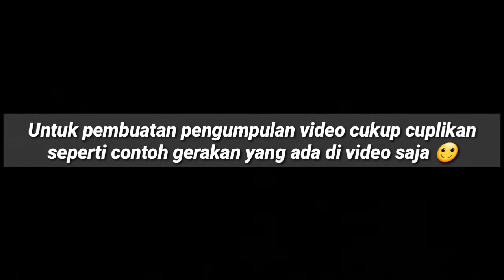Ekstra Kurikuler PENCAK SILAT SMP IT IHSANUL FIKRI MUNGKID